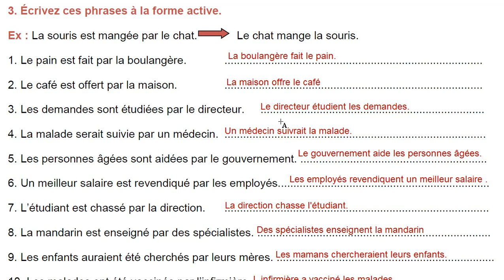La voix active expliquée aux élèves de 6ème année